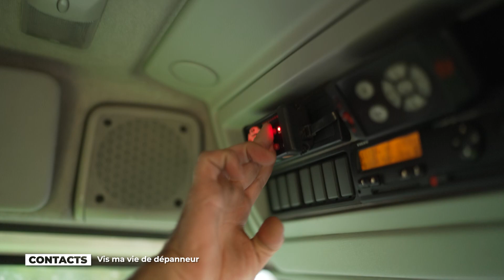Contacts : Vis ma vie de dépanneur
Le dépanneur, c’est forcément quelqu’un qu’on est bien content de voir arriver en cas de besoin, mais qu’on espère ne jamais devoir appeler. Nous avons suivi les activités d’un dépanneur du namurois qui nous a montré les caractéristiques de son métier.